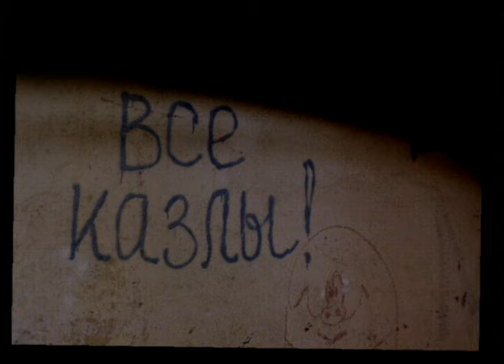Ералаш №80 "Ночь, улица, фонарь"